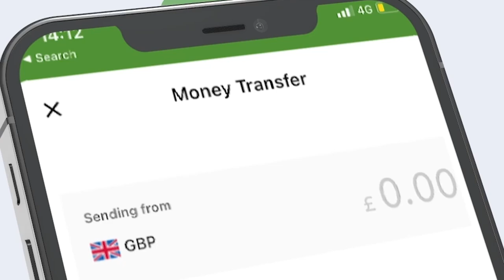Gaashaanle Ismaaciil Cabdimaalik "AS waa in aan uga daba tegnaa godadka ay ku jiraan oo aan. "